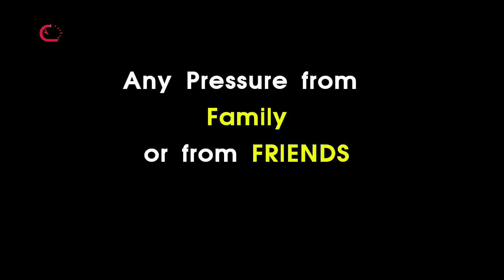Mr.Gokula Balaji - SBI Clerk 2019 | Race Institute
முதல் முயற்சிலேயே வங்கி தேர்வில் வெற்றி பெற Mr.Gokula Balaji - SBI Clerk 2019 | Race Institute